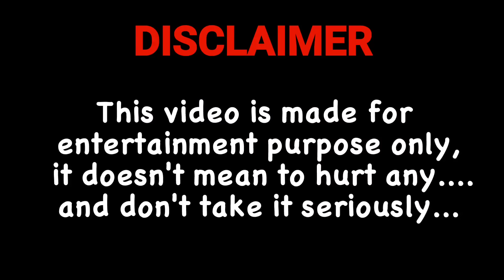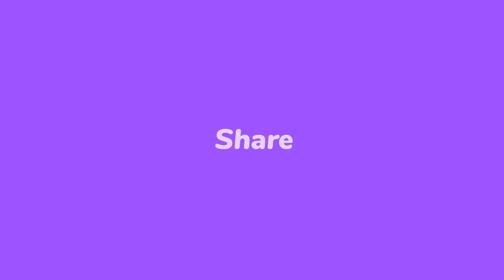Ahiba Dora Haji (Web Series) - EP 01| Dipu Barman | Bhai Bhoni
এইটো এটা ধেমেলীয়া ভিডিও। ইয়াৰ কাহিনী  সম্পূর্ণ কাল্পনিক। ভিডিওটো চাই কেনে পালে কমেন্ট বক্সত  জনাব আৰু যদি কিবা ভূল ভ্ৰান্তি হৈছে নিজৰ বুলি ক্ষমা কৰি দিব ।।

A Bhai Bhoni Original Series -

Directed and Written By : Dipu Barman
Produced By : Bhai Bhoni
Cast : Anamika Barman, Prabal Goswami, Dipu Barman, Mira Barman, Nava Pallav Thakuria
DOP : Debojit Daimari
EDITOR : Dipu

Special Thanks
 Song- Abesh ( Anjan Sarma)
Niku